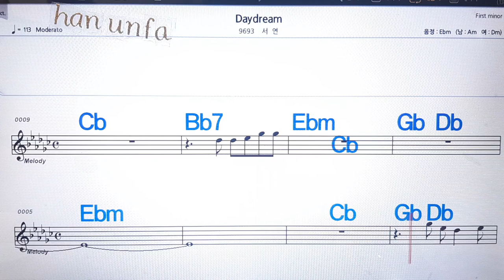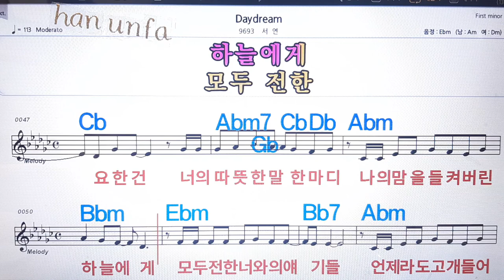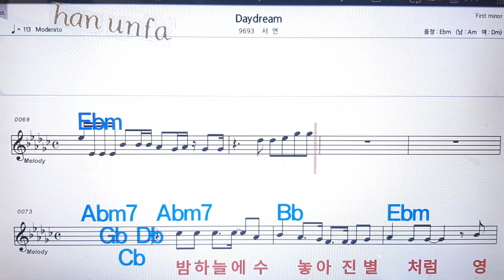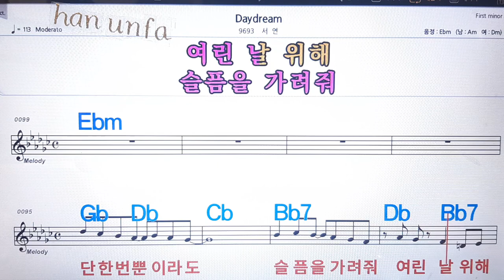Daydream/서연💋노래방, 통기타 , 코드 큰악보, 가라오케, 반주💖Karaoke, Sheet Music, Chord, MR